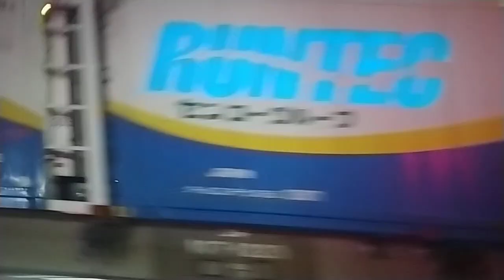1071レJR貨物桃太郎EF210−12